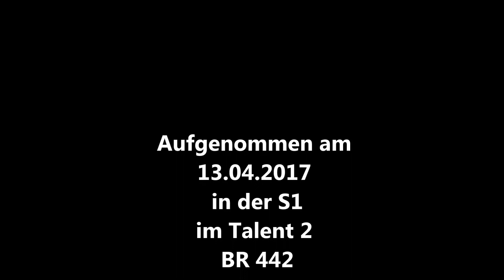[DB Regio] Ansagen S-Bahn Rostock S1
Ansagen der Rostocker S-Bahn der Linie S1
aufgenommen im ET 442 (Talent 2) der S-Bahn Rostock am 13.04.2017 von Rostock Hbf nach Warnemünde